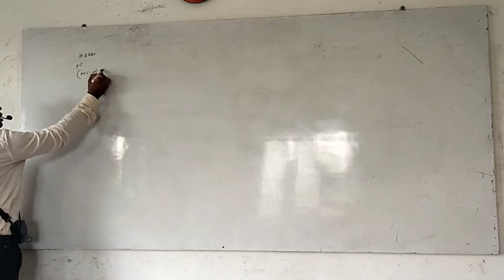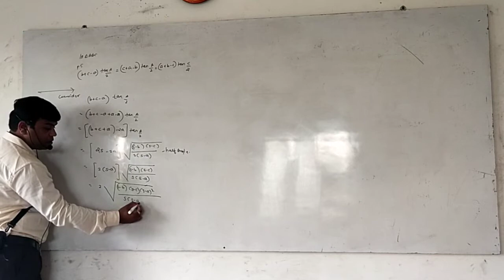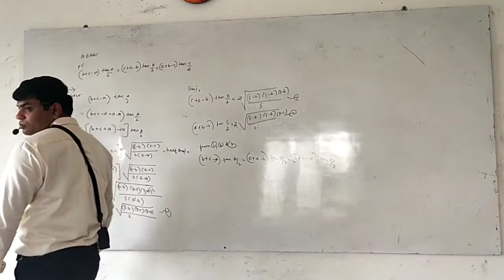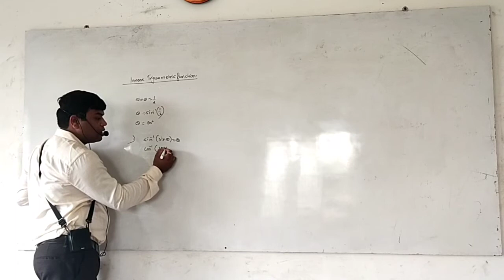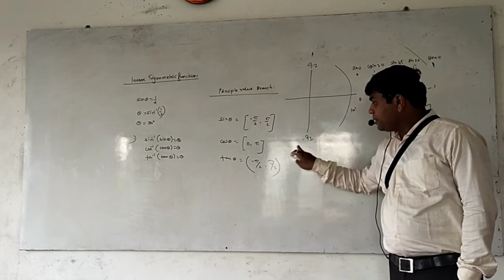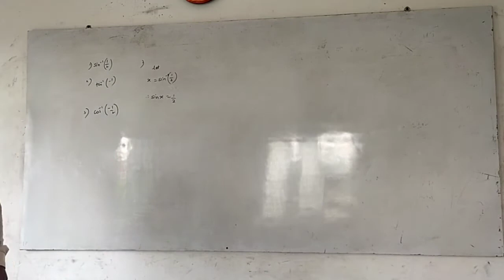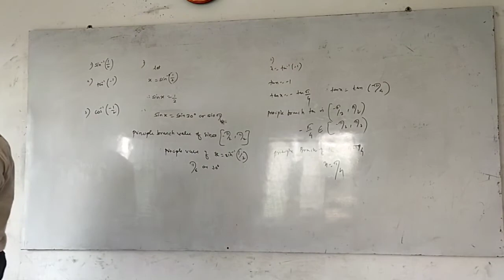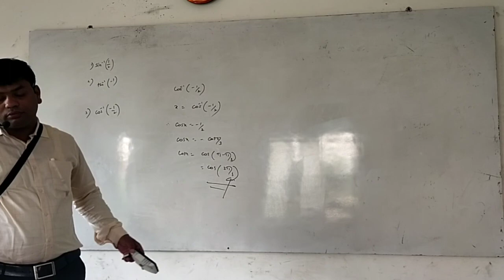12(HSC)MATHS-LECT NO 89-TRIGNOMETRY BY DARSHAN SIR